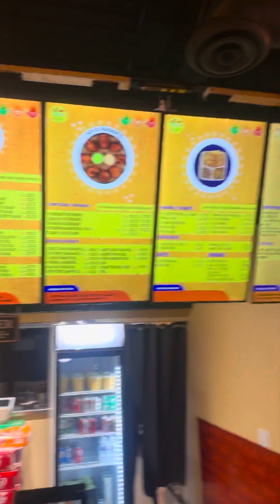My 1st vlog instagram chahal4911